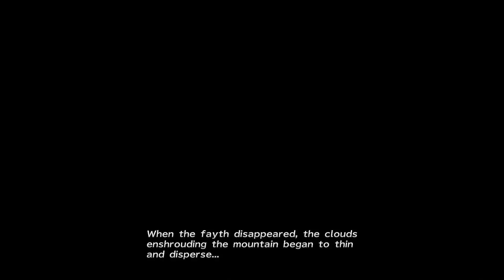🤖 Final Fantasy X-2 HD — New Game + — Three Little Machina — Episode 2: Chapter 1